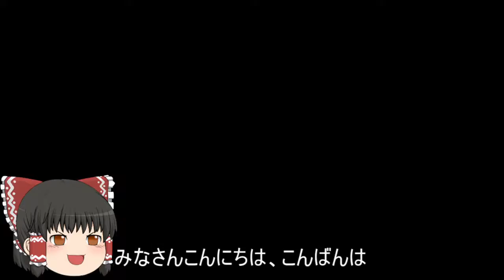機動戦士ガンダムオンライン[ゆっくり実況プレイ]（ア・バオア・クー）パート364